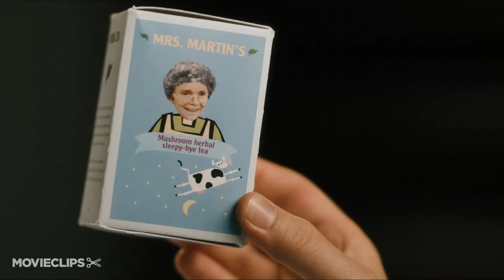Furry Vengeance (7/11) Movie CLIP - Party Animals (2010) HD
CLIP DESCRIPTION:
Dan (Brendan Fraser) drinks the sleepy bye tea his wife brings home for him. He falls into a deep sleep of bad dreams.

FILM DESCRIPTION:
When ambitious real estate developer Dan Sanders (Brendan Fraser) relocates his family to rural Oregon to supervise the construction of a massive new subdivision, one resourceful raccoon rallies his woodland friends to fight back and shut down the project. As the battle between man and beast heats up, the hapless real estate developer realizes there are some natural environments that are better left untouched.

CREDITS:
TM & © Summit (2010)
Cast: Brendan Fraser, Brooke Shields
Director: Roger Kumble
Producers: Mohamed Khalaf Al-Mazrouei, Brendan Fraser, Keith Goldberg, Molly O'Keefe, Ira Shuman, Robert Simonds, Terri Goddard
Screenwriters: Michael Carnes, Josh Gilbert